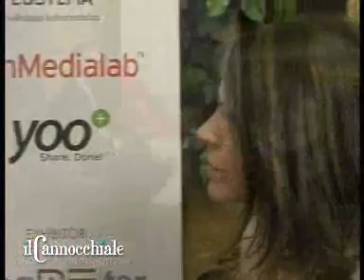Intervista a Lee Bryant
Elisabetta Locatelli intervista Lee Bryant durante il convegno di Web 2.Oltre Milano, 14 giugno 2007 Milan Marriot Hotel